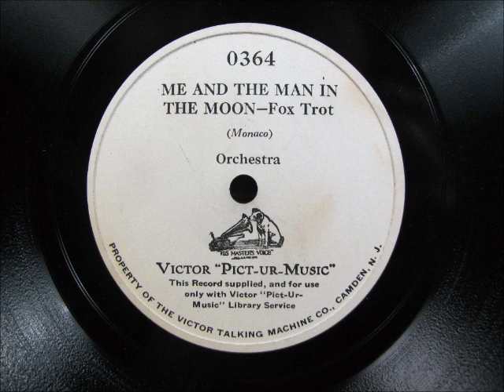ME AND THE MAN IN THE MOON on Victor Pict-ur-Music record 1929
ME AND THE MAN IN THE MOON on Victor Pict-ur-Music record, recorded in 1929.  This is the peppiest version of this tune I have heard.

This record was produced by Victor to accompany silent movies or to augment the early talkie movies.  The records were leased to the theater and had to be returned to Victor when done.  They are quite scarce these days.